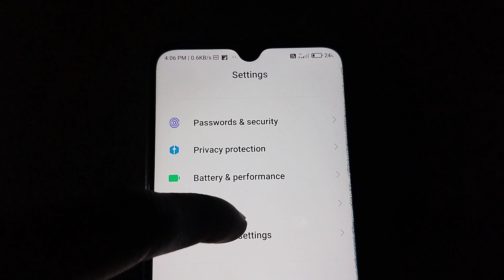Mi Redmi Phone Full Reset kaise kare | Redmi mi factory Reset | mi Redmi setting